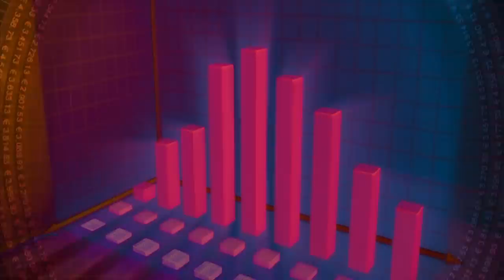How to Find Your Birth Purpose in This Materialistic World? Secret of Earning Crores of Rupees Easy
How to Find Your Birth Purpose in This Materialistic World? Get this Spiritual Secret called SWADHARMA, which helps to Earn Crores of Rupees Easily and get all your needful desires done in this Earthly life.

For daily Annadhanam & Other Charity Activity Contributions:

NAME : PARAMPORUL FOUNDATION
AC NO : 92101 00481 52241
IFSC: UTIB0000210
SAVINGS TRUST AC
AXIS BANK